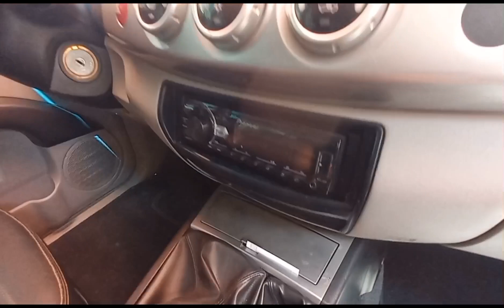L200 Triton diesel 2015 manual a venda Brasília df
Mitsubishi L200 Triton ano 2015 4x4 câmbio manual  completa valor 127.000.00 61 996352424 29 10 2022 Alexandre corretor